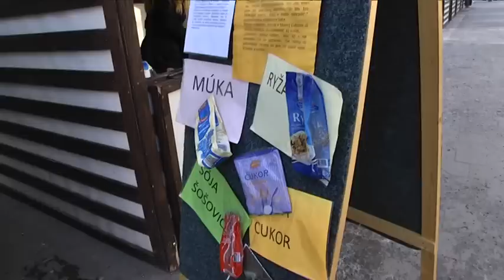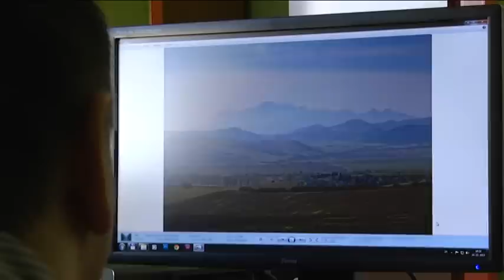Krátke správy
Pred Vianocami sú k sebe ľudia milší a majú jeden k druhému bližšie. Dokázali to aj pri minulotýždňovej akcii Kilo.